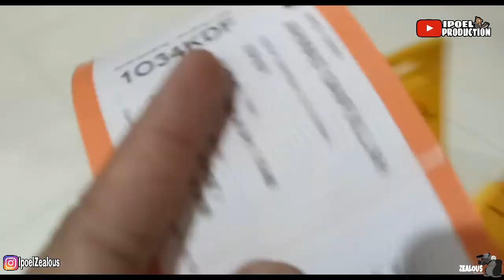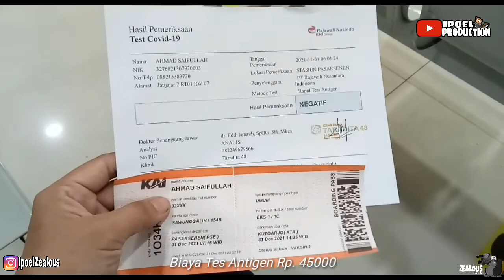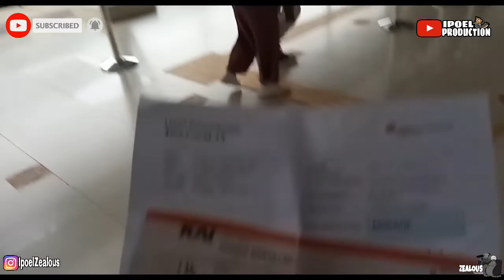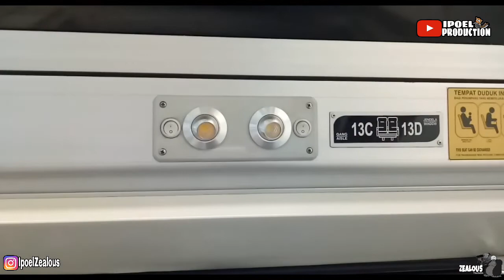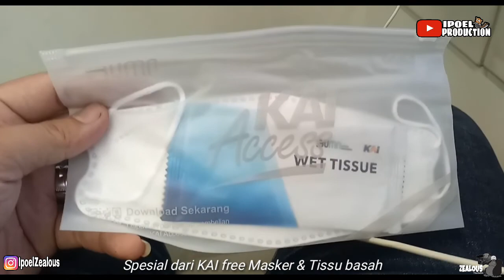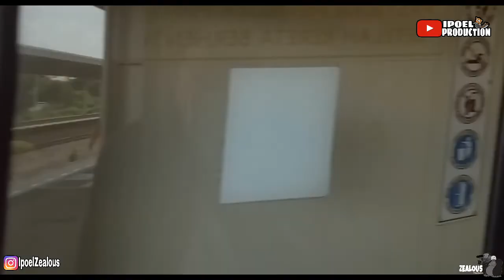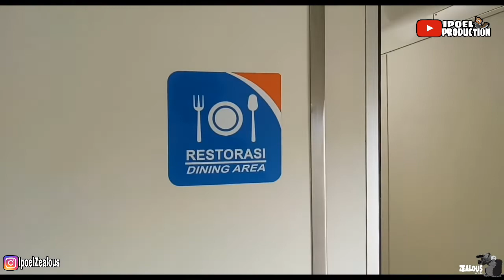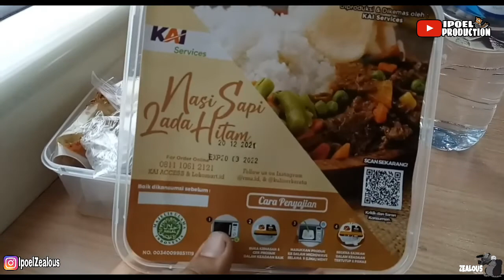TRIP REPORT || KERETA API SAWUNGGALIH UTAMA || PASAR SENEN - KUTOARJO || TRIP PENUTUP DI TAHUN 2021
Haii jumpa lagi di channel saya, kali ini saya berkesempatan ngetrip menggunakan kereta api Sawunggalih Utama, trip ini bermula dari rasa kangen saya yg sudah lama bgt tidak naik kereta api, keseringannya ngebus terus hhe, dan di penghujung tahun 2021 akhirnya saya putuskan untuk ngetrip menggunakan kereta api dengan tujuan akhir saya Kutoarjo, Trip berawal dari stasiun pasar senen, bagaimana keseruan perjalanannya ikutin terus video saya :)

Terimakasih